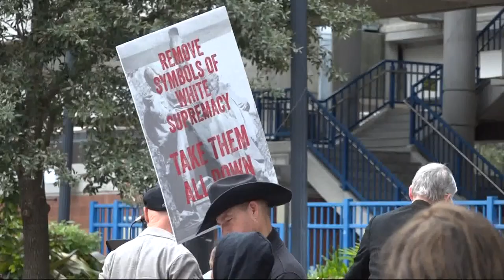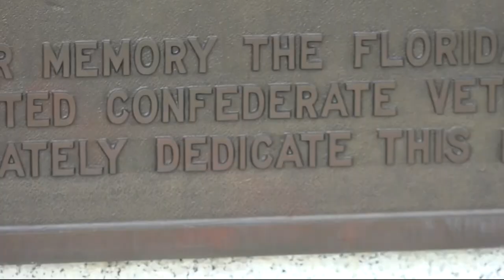Activist taken into custody during City Council meeting in Jacksonville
Inside the meeting Tuesday night, Frazier repeatedly yelled 'take them down' and 'I won't leave' before being dragged out by officers